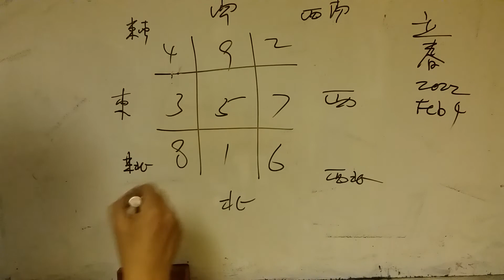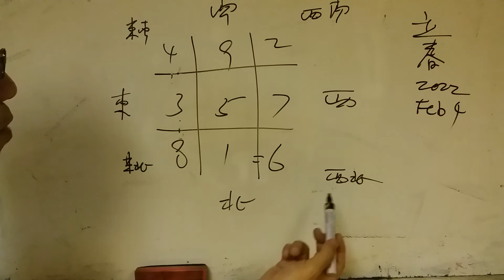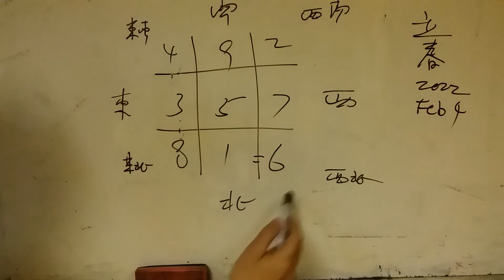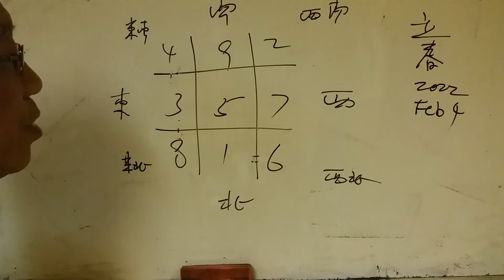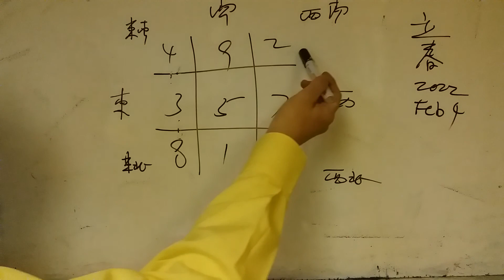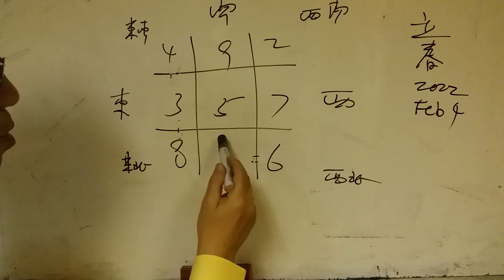2022年，流年飛星